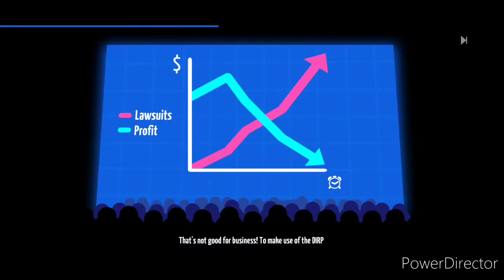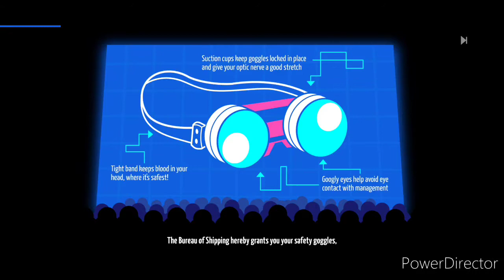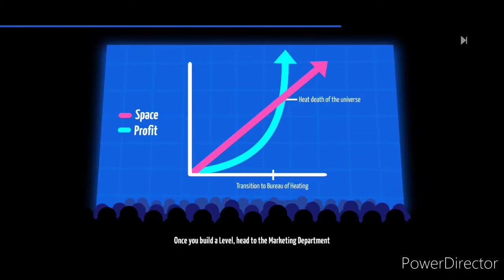LevelHead - Mobile Game Quickplay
Intergalactic package delivery is serious business, and you don't want to leave it in the hands or amateurs. And that's where you come in, as an employee of the BS! (that's Bureau of Shipping) you have to make sure that deliveries get delivered on time, every time!
Guide your GR-18 robot through various obstacles like spikes, bottomless pits, fireballs, razor blades and various beasties... OR create your own!... in this week's Quickplay of Butterscotch Shenanigans' LevelHead